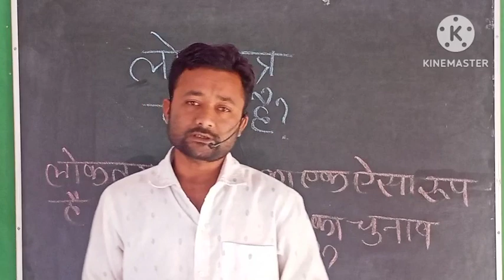लोकतंत्र क्या है | लोकतंत्र की परिभाषा | What is democracy?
GS polity what is Democratic polity | GS GK rajnitik vigyan || Basic concept polity | terminology polity || लोकतंत्र क्या है || लोकतंत्र की परिभाषा | What is democracy? | Definition of democracy gspolity general_knowledge_short | ajay varman